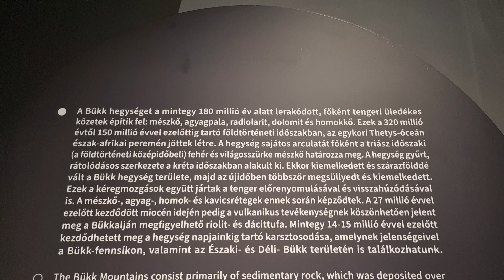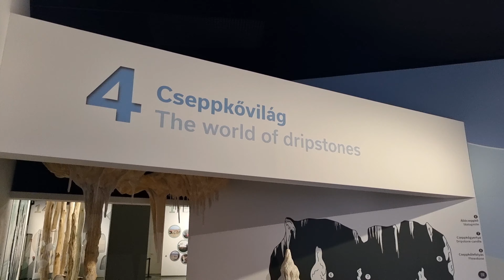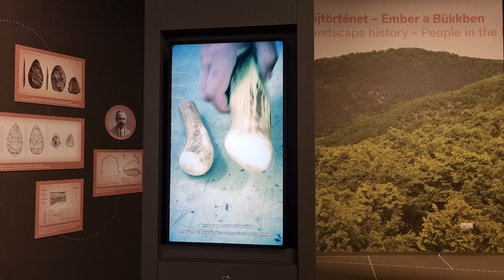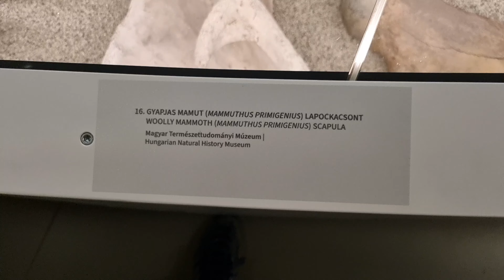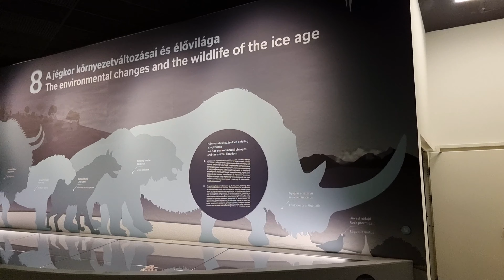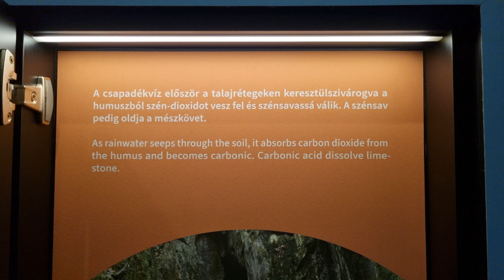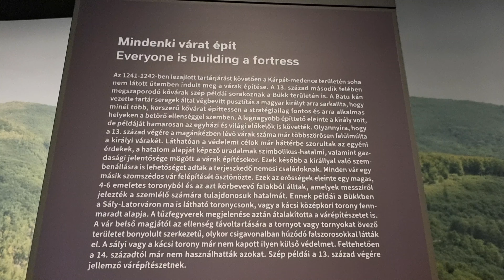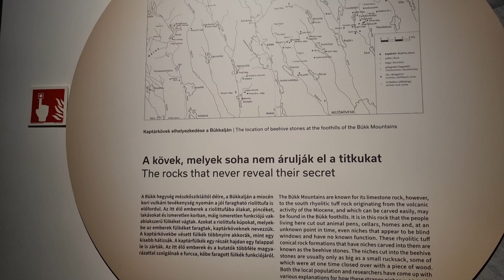Kirándulás a Szeleta Park Látogatóközpont Szívében-Back to ancient times🦣 &4k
A Szeleta Park Látogatóközpont, a Bükki Nemzeti Park Igazgatóság legújabb bemutatóhelye.
A Szeleta Park, Látogatóközpontban Kőkori Karszt Kaland beltéri játszóház található a 4-14 éves korosztály számára. Megfigyelhetik a Bükk hegység élővilágát. Felfedezéseik közben találkozhatnak a kardfogú tigrisssel, de kipróbálhatják a régészkedést is. A Szeleta Park, Látogatóközpont előtti téren a Bikkmakk játszótér, a belépővel látogatható parkban a Pókfonal játszótér várja a kicsiket A Szeleta Park, Látogatóközpont körüli területen ismerjék meg a Jövő ösvényt is, amely kiegészül egy kőzetparkkal, madár- és rovarbarát kerttel.
 Ezúton Szeretném megköszönni a Szeleta Park, Látogatóközpont Munkatársainak hogy Elkészíthettem ezt a kis Videót!